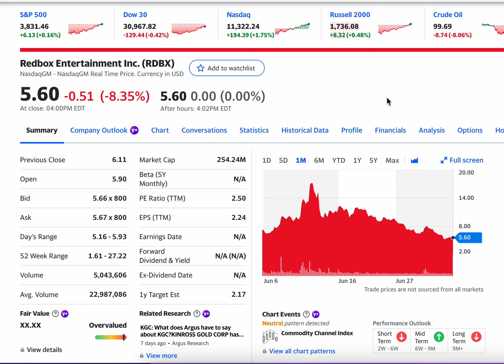Down 8% Today: Redbox Entertainment Inc (RDBX) Is Dropping and you May Want to Buy Soon!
Redbox Entertainment Inc. operates a network of self-service kiosks in the United States. It operates a network of approximately 38,000 self-service kiosks, where consumers could rent or purchase new-release DVDs and Blu-ray Discs. The company provides installation, merchandising, and break-fix services to other kiosk businesses. It also produces, acquires, and distributes movies through its film distribution label, Redbox Entertainment, LLC, providing rights to talent-led films that are distributed across the company's services, as well as through third party digital services. In addition, the company offers transactional and ad-supported digital streaming services, which include Redbox On Demand, a transactional service that provides digital rental or purchase of new release and catalog movies and TV content; Redbox Free On Demand, an ad-supported service providing free movies and TV shows on demand; and Redbox Free Live TV, an ad-supported television service giving access to approximately 100 linear channels. The company is based in Oakbrook Terrace, Illinois.